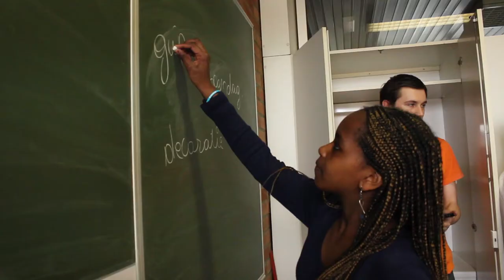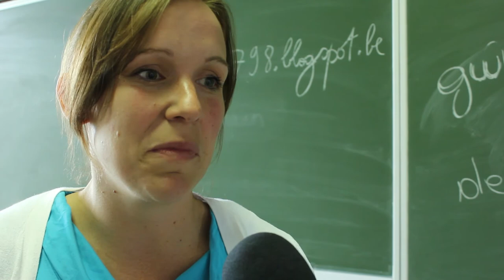I@school: Redingenhof voorgesteld!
I@School is een multimediaproject voor leerlingen van de eerste graad secundair onderwijs, en heeft als doel om mediawijsheid bij 12- tot 14-jarigen te bevorderen. Tijdens het schooljaar 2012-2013 nemen verschillende secundaire scholen uit Gent, Roeselare en Leuven deel aan een heuse scholenredactiewedstrijd. In deze aflevering stelt Redingenhof zich voor!